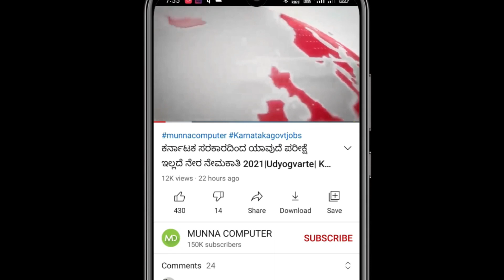rrb ntpc new update || rrb ntpc exam || rrb ntpc 6th phase exam date || udyogvarte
Hi Friends Nanu nimma host Munna Momin ee chanal nalli nimage daily karnataka govt jobs , central govt jobs ge sambhadisidatte syllabus, admit card, education details, age details, model question paper, how to apply application, all exams notes and payment details bagge tilisi kodatini.

ssc gd constable 2021 | ssc gd constable 2020 new vacancy| SSCGD| ssc gd constable new update

Online application links
SSC MTS